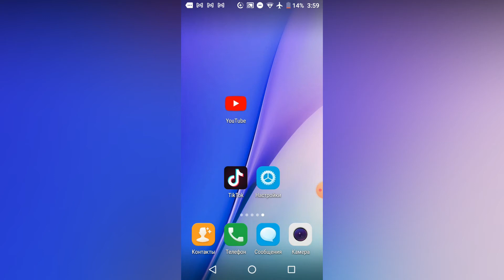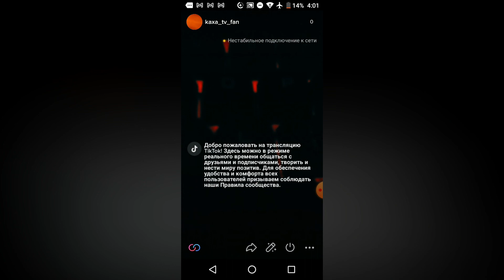Как запустить прямой эфир в тик токе | Как сделать трансляцию в тик ток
В этом видео я расскажу как запустить прямой эфир в тик токе